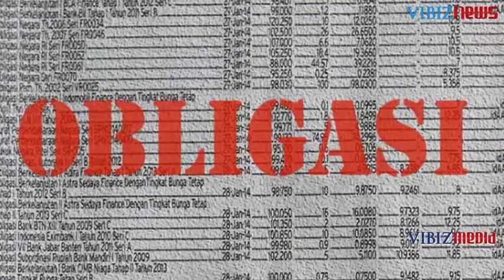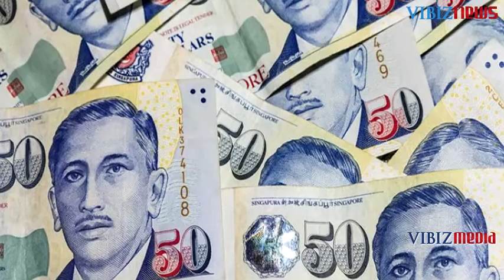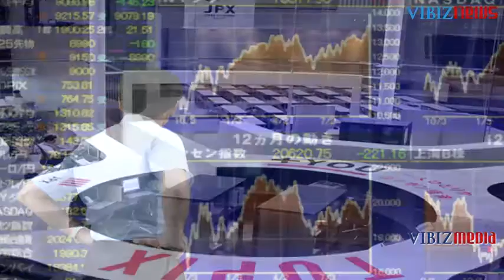10 Berita Ekonomi Dunia Terpopular Pekan Ini (23-29 Januari 2016)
Program Trending Topics by Vibiznews, 30 Januari 2016

Program Trending Topics pekan ini, Risty Utami menyampaikan  berita-berita ekonomi terpopular baik dari dalam negeri juga beberapa negara seperti Malaysia, Hong Kong, Singapura, Jepang dan Amerika Serikat

BERITA DALAM NEGERI

Upaya Pemerintah Membangun Infrastruktur Perhubungan, Investasi dan Industrialisasi

Jelang Hasil FOMC Pasar Obligasi Rupiah Masih Lancar

Penyerapan Anggaran Infrastruktur Januari 2016 Mencapai 6%

Rupiah Rabu Masih Kuat Jelang Pengumuman The Fed

Kerjasama BEI dan KADIN Menciptakan Investor Pasar Modal

AS/VBN/VMN